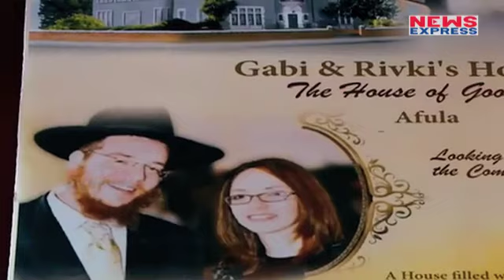Narendra Modi के बुलावे पर Israel से India आया है ये बच्चा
Moshe Holtzberg, the Israeli child who lost his parents in the 26/11 terror attack in Mumbai and was known to millons of Indians as "Baby Moshe" , is back in the city again. The boy -- who was just two years old when his nanny snatched him away to safety from the side of his dead parents at Chabad House -- is now 11.